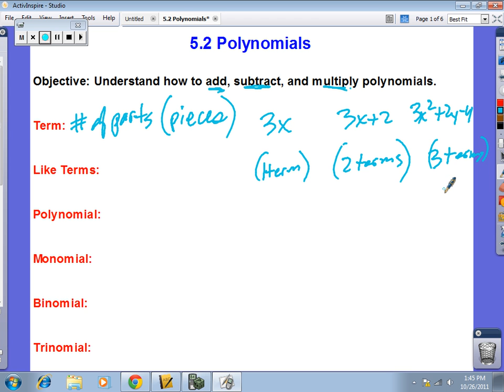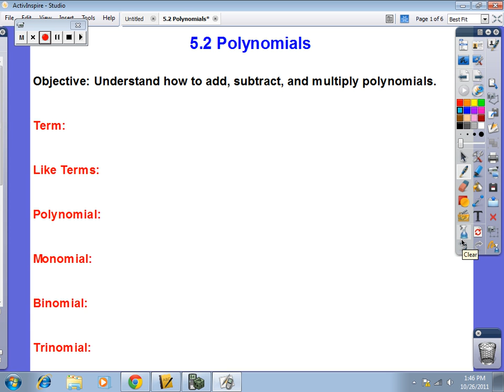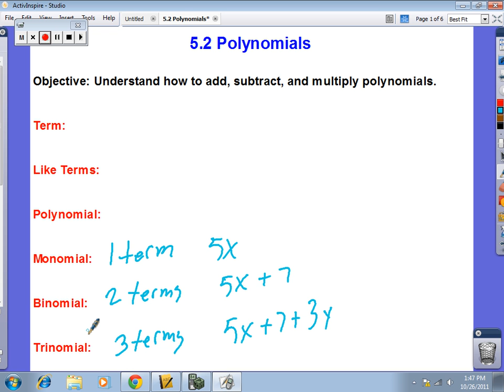Algebra 5 2 tutorial